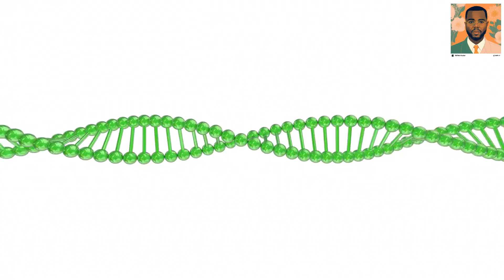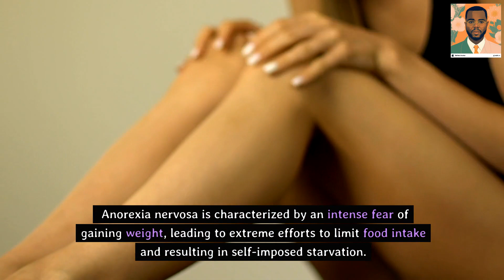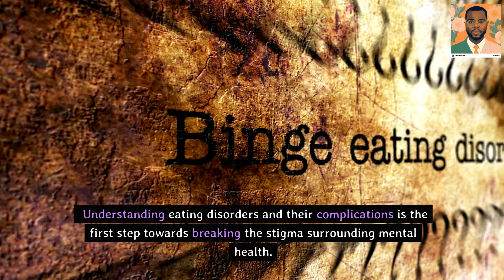EATING DISORDERS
An eating disorder is a mental health condition characterized by irregular eating habits, distress about body weight or shape, and a preoccupation with food, weight, and appearance. There are several types of eating disorders, with the most common being anorexia nervosa, bulimia nervosa, and binge-eating disorder.

1. Anorexia Nervosa: Individuals with anorexia often have an intense fear of gaining weight and a distorted body image, leading to severe restrictions in food intake. This can result in extreme thinness, nutritional deficiencies, and various physical and psychological complications.

2. Bulimia Nervosa: People with bulimia engage in episodes of overeating, often accompanied by a lack of control, followed by compensatory behaviors such as vomiting, excessive exercise, or fasting. Despite these attempts to "undo" the overeating, individuals with bulimia are often unable to maintain a healthy weight.

3. Binge-Eating Disorder: This disorder involves recurrent episodes of consuming large amounts of food in a short period, accompanied by a sense of loss of control during the binge. Unlike bulimia, individuals with binge-eating disorder do not engage in regular compensatory behaviors, which can lead to obesity and related health issues.

Eating disorders can have severe physical, emotional, and social consequences, and they often coexist with other mental health conditions. Treatment typically involves a combination of psychotherapy, nutritional counseling, and medical intervention to address both the physical and psychological aspects of the disorder. Early detection and intervention are crucial for a better prognosis and improved quality of life.